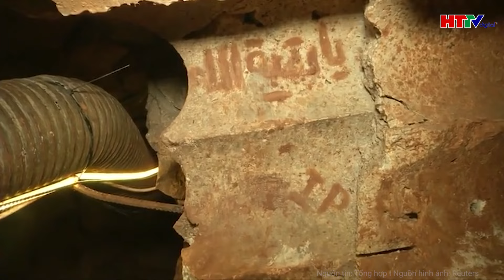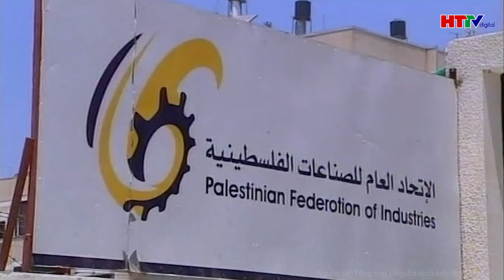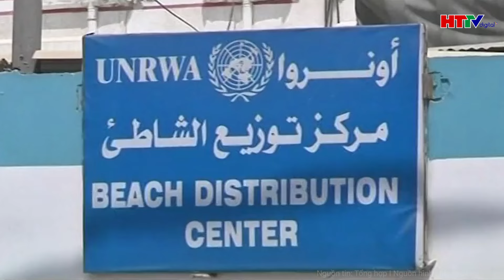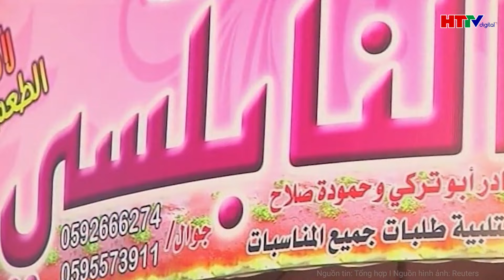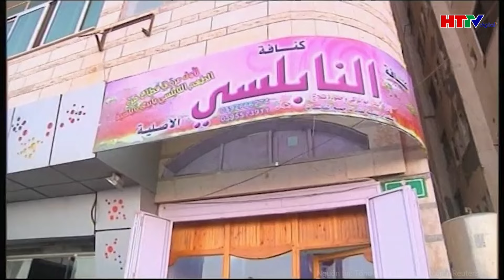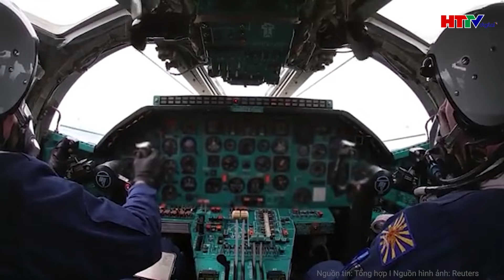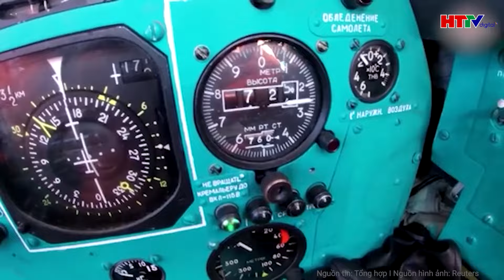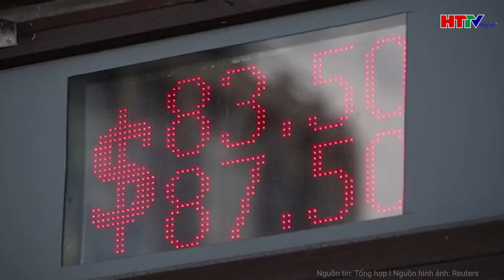Điểm nóng quốc tế: Nga phản công mạnh mẽ, nhiều lính Ukraine ra đầu hàng | Hà Tĩnh TV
Hà Tĩnh TV | Điểm nóng quốc tế: Nga phản công mạnh mẽ, nhiều lính Ukraine ra đầu hàng
- Nga phản công mạnh mẽ, nhiều lính Ukraine ra đầu hàng
- Hezbollah tiết lộ đường hầm vũ khí bí mật, gửi cảnh báo nóng đến Israel
- Lộ diện ‘kế hoạch B’ của Ukraine sau khi tấn công Kursk
- Chuyên gia cảnh báo Ukraine đối mặt với “thảm họa quốc gia”